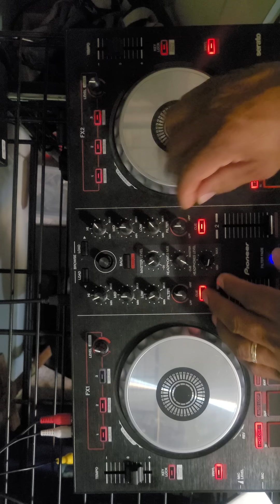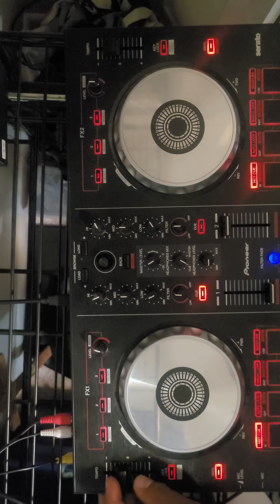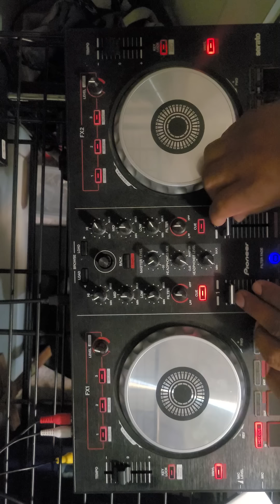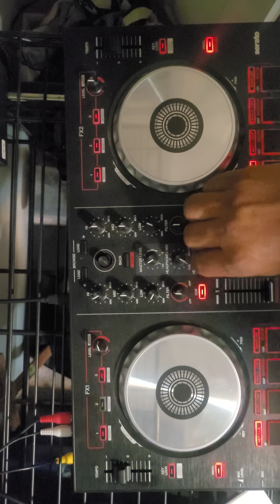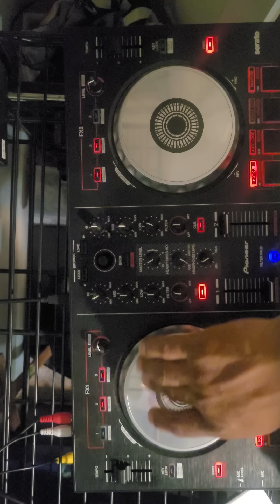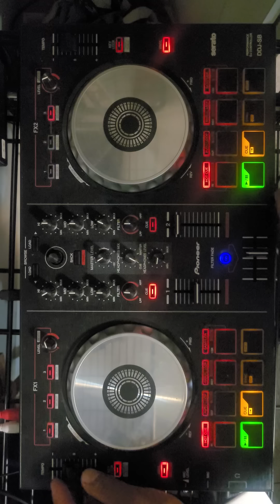High Energy - By- dj- La Farza..#1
saludos amigos aquí nos tomamos un tiempo para aventarnos un palomazo..
Espero sea de su agrado sacamos el controlador ya que no tenemos nada instalado.. animo espero sus saludos y comentarios.. buena vibra para todos vamos a retomar el mix.. gracias por to.arce el tiempo de